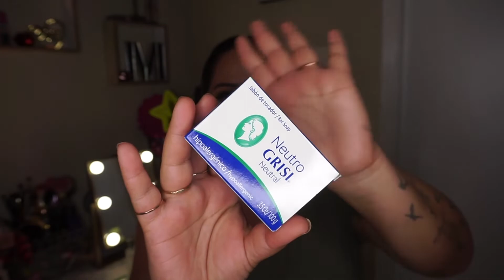ALGUNOS FAVORITOS DEL MOMENTO Y UN MEJASE POSITIVO EN ESTOS TIEMPOS \ Maggie Tapia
GRACIAS MIS HERMOSURAS POR DARLE  CLICK A ESTE VIDEO, OJALA ESTEN EN SUS CASA A SALVO Y INTENTANO MANTENER UN BUEN EQUILIBRO EMOCIONAL, NO DESESPEREMOS Y TRATEMOS DE VER LAS COSAS CON AMOR Y POSITIVISMO, LES MANDO UN ABRAZO!
PRODUCTOS MENCIONADOS:
Crema de Origins
Facial wash de Neutogena
Tonner de Pixy
Paleta de Morphe
Paleta de Natasha Dennona
Perfume de Joe Malone
Perfume de Joe Malone English Pear & Fressia
Labial de Maybelline Revolusionary
Labial de Maybelline Pathfinder
Lip Glos de LA girl

📸 INSTAGRAM DE MIS PESTAñAS  Sigue me para ver las pestañas!

Usa el Código MAGAS_28 para que te ahorres $5 en tu primera compra.

*MIS PRODUCTOS FAVORITOS DE AMAZON

QUE ENCONTARAS AQUI EN ESTE CANAL?

Este video solo contiene productos adquiridos por mi  al menos que yo exprese lo contrario y expresa solo mi Honesta Opinion.